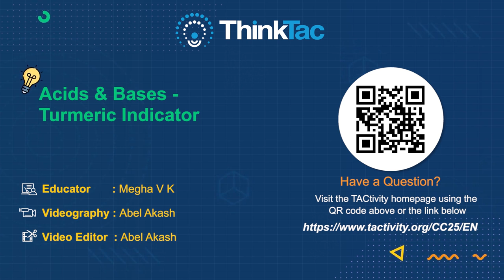Acids and Bases - Turmeric Indicator | ThinkTac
There are many wonderful natural acid-base indicators. One such ubiquitous food item in Indian households is turmeric powder. The dazzling yellow of turmeric turns a deep red when exposed to a basic/alkaline substance. However, it remains yellow if the test sample is neutral or acidic. The deep red powder created by exposing turmeric to a basic substance is nothing but vermilion, which is now your natural acid indicator, as it will turn back to yellow (turmeric) when exposed to an acidic solution, but will remain a deep red when exposed to a basic or neutral substance. Enjoy testing various household items, edible and non-edible, for their acidity or alkalinity!